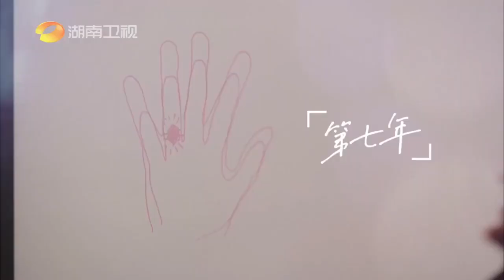Cecilia Liu & Zhu Yilong To Dear Myself Premieres - Yang Yang's Movie Vanguard Premieres